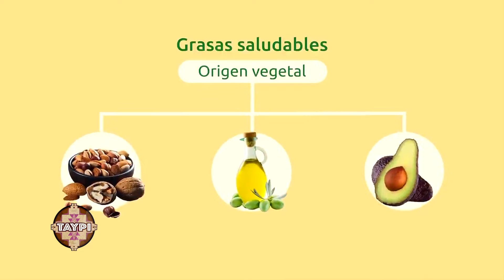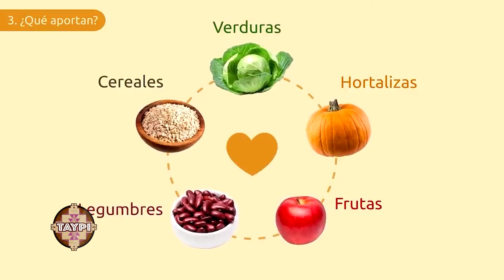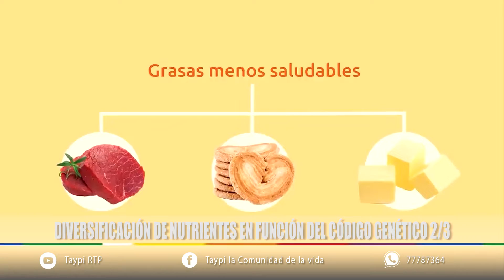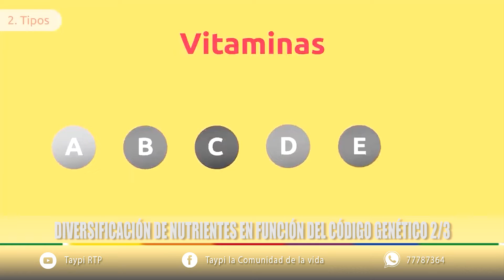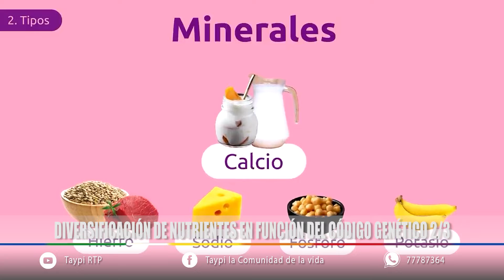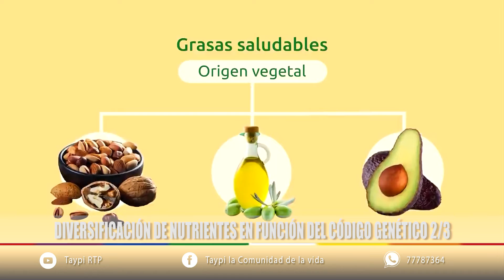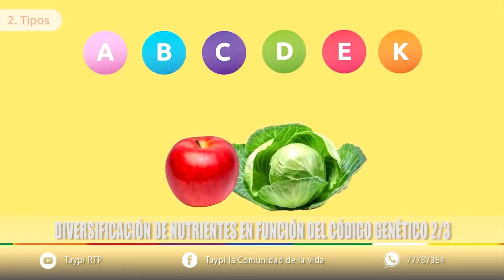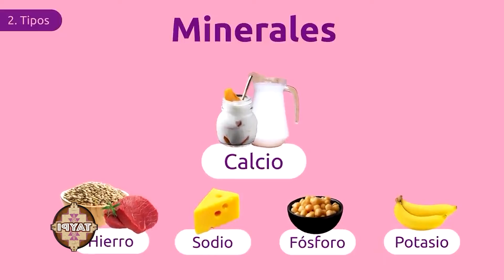DIVERSIFICACIÓN DE NUTRIENTES EN FUNCIÓN DEL CÓDIGO GENÉTICO